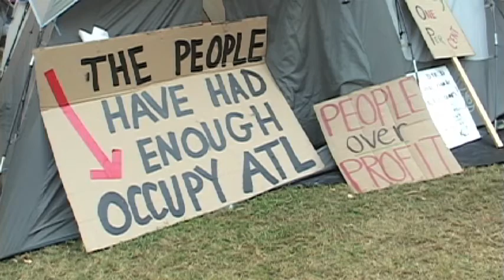Zombies Visit Occupy Atlanta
At the Occupy Atlanta camp at Woodruff Park, now called Troy Davis Park in Atlanta, GA. a zombie crawl paid a visit to the participants of Occupy Atlanta. I respect the motives behind Occupy Atlanta but I think this is pretty funny.